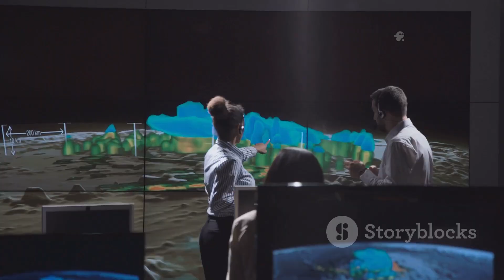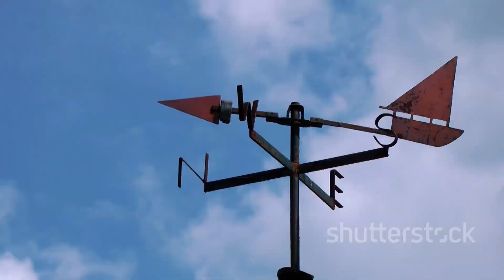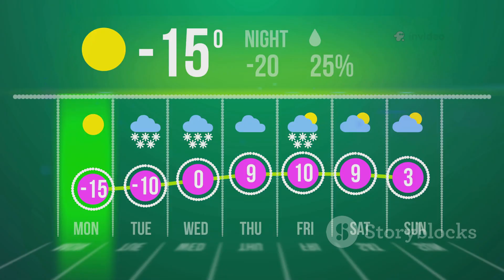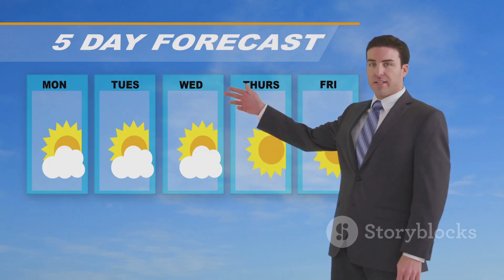Polar Vortex Alert: UK & North Atlantic Weather Update!￼Knowledge panel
In this 10-minute video, we delve into the Polar Vortex Alert affecting the UK and the North Atlantic. Watch as we explore the latest weather updates, severe cold fronts, and what you need to prepare for during this chilling phenomenon. With clear visuals from stock media and an engaging male voiceover, we bring you the most current information on how this weather event can impact daily life. Stay informed about the potential disruptions and tips to stay warm in this wintry blast.

OUTLINE:

00:00:00 Bracing for the British Winter
00:03:13 A Chilly Start to the Festive Season
00:03:57 What is the Polar Vortex? A Simple Guide
00:06:53 Understanding Sudden Stratospheric Warming (SSW)
00:09:09 A Look into Early December
00:09:58 The GFS Model's Cold and Dry Outlook
00:10:38 The ECMWF Model's Stormy Prediction
00:11:29 The Challenge of Long-Range Forecasting
00:12:15 Stay Informed and Prepared for Winter's Whims